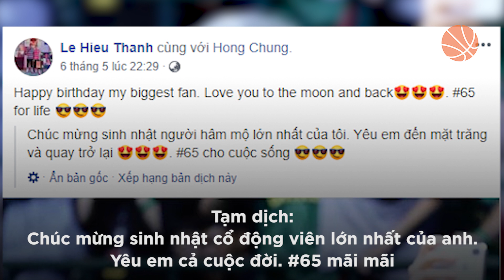Lê Hiếu Thành tiết lộ lý do đằng sau số áo 65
Mỗi cầu thủ lại có một lý do riêng để lựa chọn số áo cho bản thân. Với Lê Hiếu Thành, đội trưởng của Cantho Catfish coi số áo này là cách để anh thể hiện tình cảm.